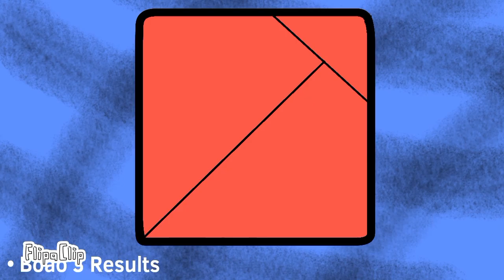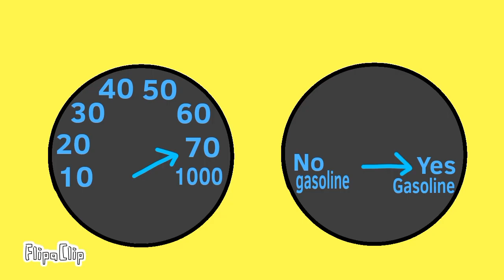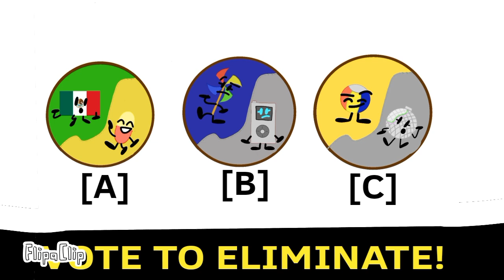BOAO Episode 4 - "Some Alerts of Cheating"